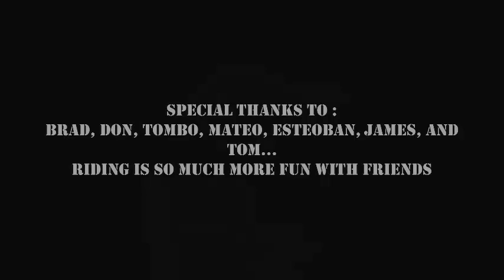DR sheetiron day 2